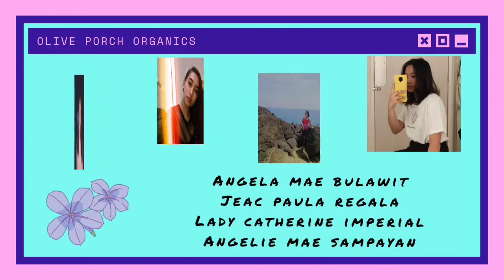Why Elmer Borlongan - ART VLOG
POPGHURL'S

BULAWIT, ANGELA MAE
IMPERIAL, LADY CATHERINE
REGALA, JEAC PAULA
SAMPAYAN, ANGELIE MAE

BSN-GED0106

The option that we chose to work on is “Option # 2” that tackles about living Filipino national artist and our chosen Filipino artist is Elmer Borlongan. Each of us planned to work with a group consisting of four members that will contribute to making the vlog art possible. The planned length of the vlog might take up to 7-8 minutes, but in certain circumstances, it might also exceed the maximum time planned. The entire group decided to use secondary resources, such as articles and video interviews. The theme would be inspirational because it gives off reasons why that artist should be looked up to and will also inspire other people that making artworks will make a big contribution in building Filipino nationhood.